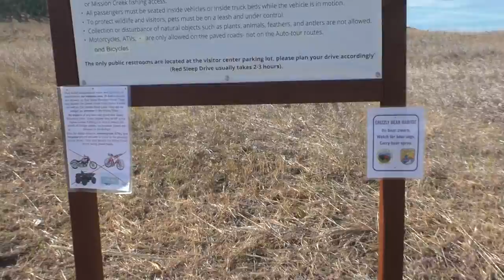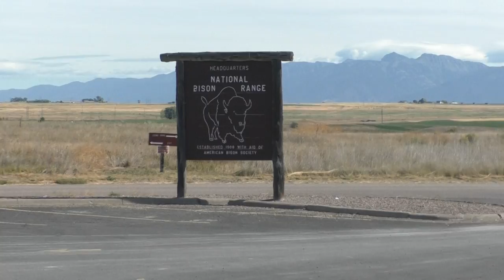National Bison Range #2 - Montana - 2 Sep 2020